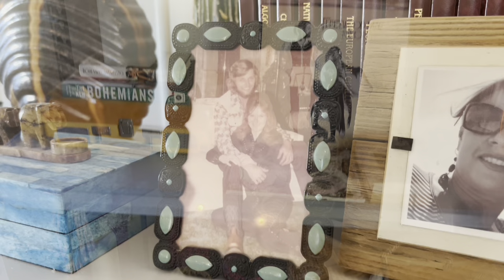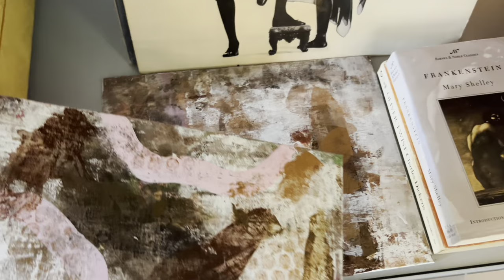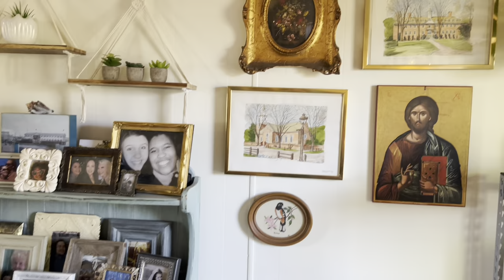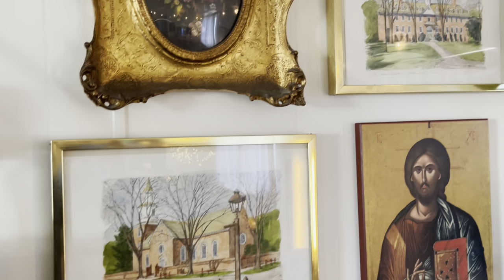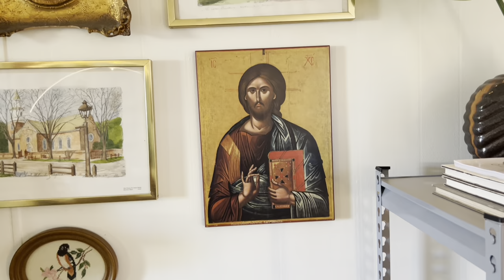My Boho Living Room & a Little Bit of My Art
Hello, all of you beautiful boho-ish souls!

Today we'll tour my living room and I'll show you some of my current art pieces.

Music Cred (iMovie):

Grey Blue Grey by Tommy English
Dusk by Orchard Heights
Sierras by Orchard Heights